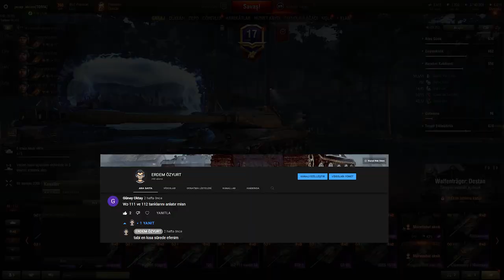World of Tanks - WZ 111 5A - İnceleme ve Replay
İZLEYİCİ TANKS İSTEĞİ
World of tanks - Seviye 10 Çin tankı Wz - 111 5A yı inceledik bir de raplay attık efenim

ARTI ÖZELLİKLER
Taret öz zırhı
Top Yükleme Süresi
Hareket kabiliyeti

EKSİ ÖZELLİKLER
Nişan alma
Top eğimi
Yek yönlü oyun
Gövde alt zırhı
Gövde öz zırhı açı vermezseniz